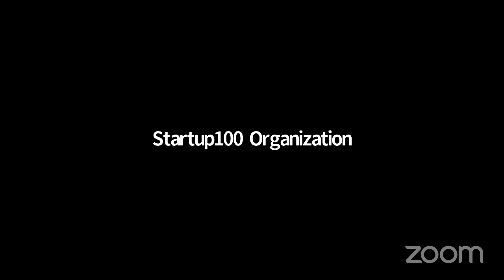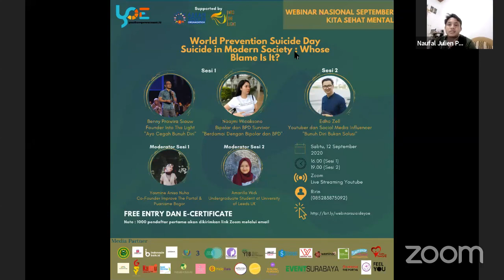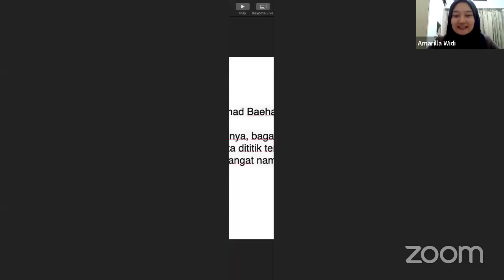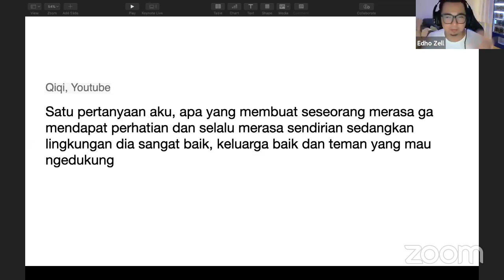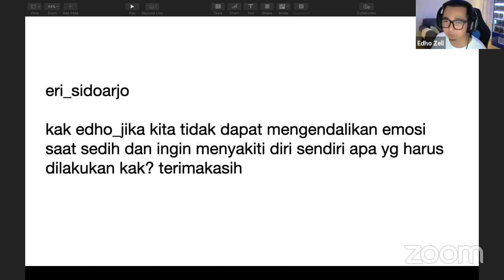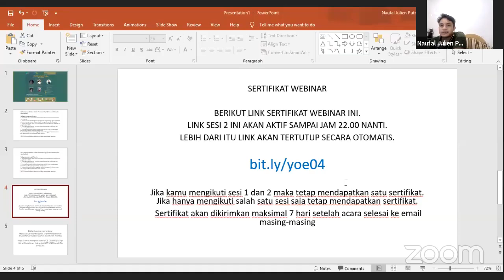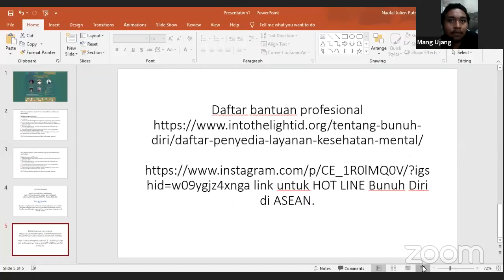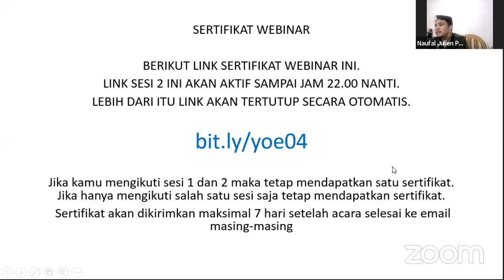Suicide in Modern Society Whose Blame is it Sesi 2 (With Kak Edho Zell)